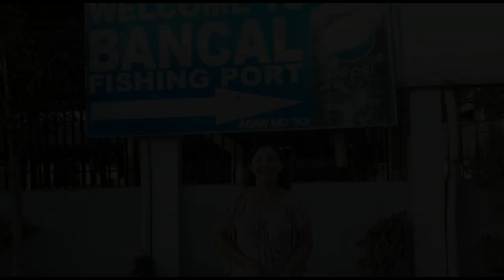Gifts and words of love from Keneth Olmedo ❤🎁